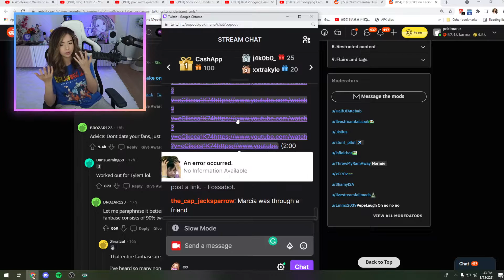Pokimane comments on streamers dating fans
Welcome to Valrorant Feature that helps your stress out while watching Valorant Clips and Highlights, Enjoy!

Featuring Highlights of PRO Players like TenZ, ShahZam, Subroza, sinatraa, SicK, Governor, steel, WARDELL, Hiko, Asuna, Kyedae, Pokimane and other Valorant Pro Players.

If you have concerns or you want to remove the clips.
And I will act on your query immediately, Thanks!